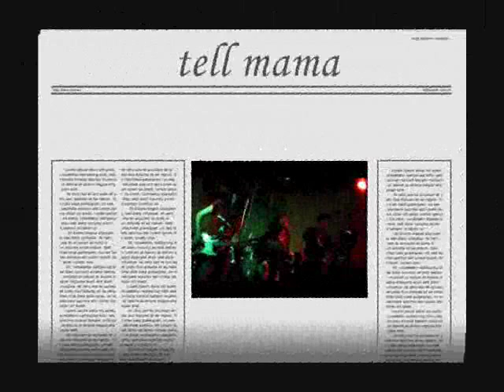LA PERLA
tribute to Janis Joplin
"tell mama"
Arteatro 2012